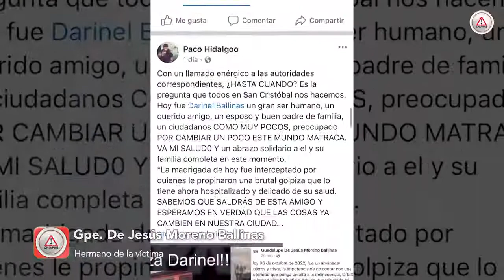¡Bestias! Lo dejaron como “Santo Cristo"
La delincuencia en San Cristóbal no tiene fin; un joven músico fue asaltado de regreso a su casa luego de trabajar, lo golpearon tanto que tuvo que ser intervenido quirúrgicamente.